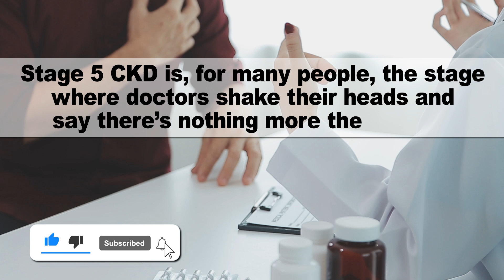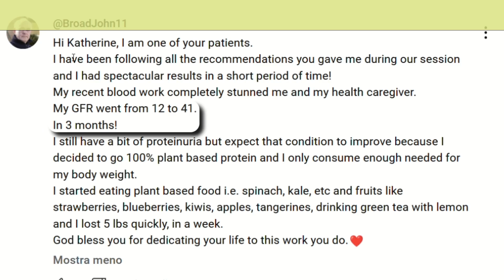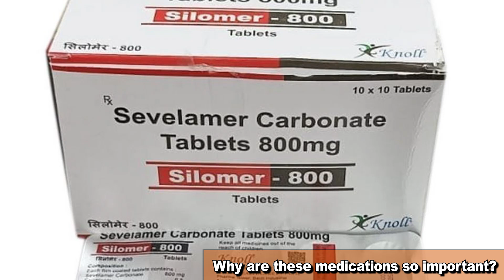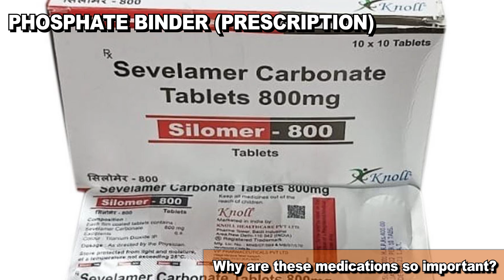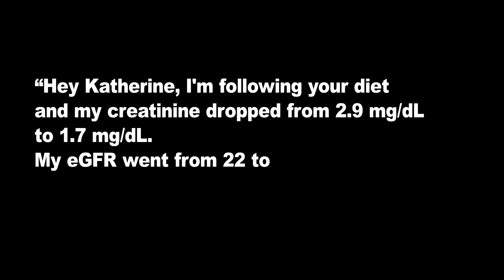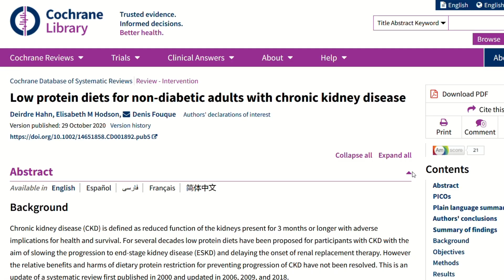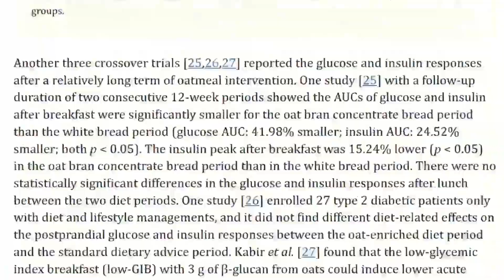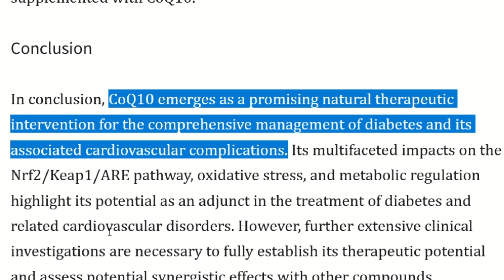Kidney Disease Stage 5 CAN Be Stopped. This Is How My Patients Are Doing It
TIMESTAMPS
Intro - 00:00
How this patients reversed the decline of his GFR - 00:20
First step. - 02:45
Why are these medications so important? - 04:38
Do you need these medications? - 07:36
Second step. - 09:18
Third step. - 13:16
End, thank you for watching! God bless you! - 15:46